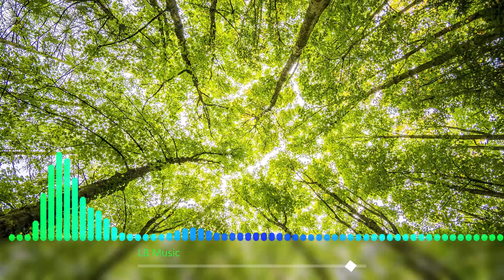Música pra relaxar - Instrumental e acalmar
▬▬▬▬▬▬▬▬▬▬▬▬▬▬▬▬▬▬▬ஜ۩۞۩ஜ▬▬▬▬▬▬▬▬▬▬▬▬▬▬▬▬▬▬▬

💜 Aprenda várias técnicas. Relaxamento, tranquilidade mental e física. Conectar com o seu interior.
Maior controle das suas emoções e pensamentos.